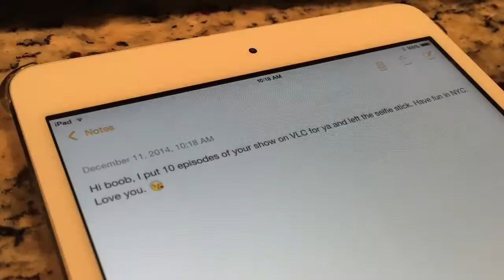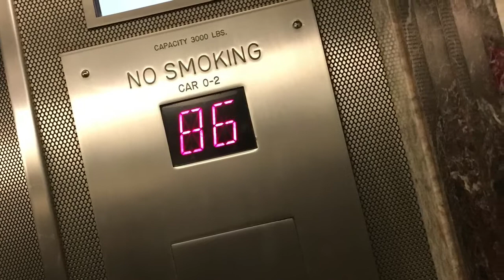Lisa & Ben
12/12/2014